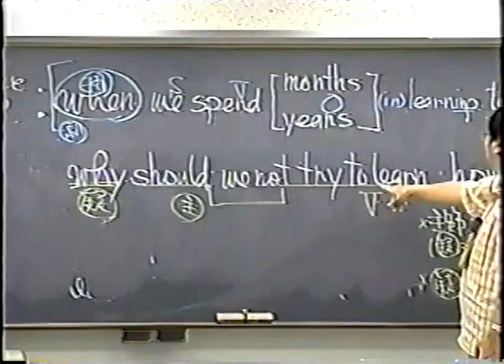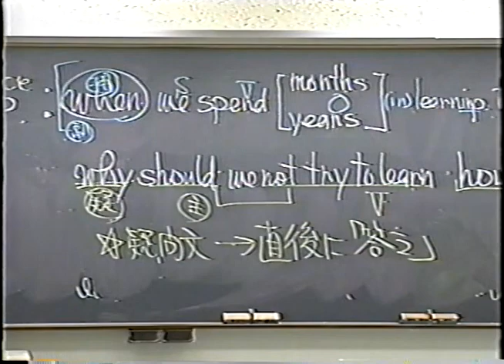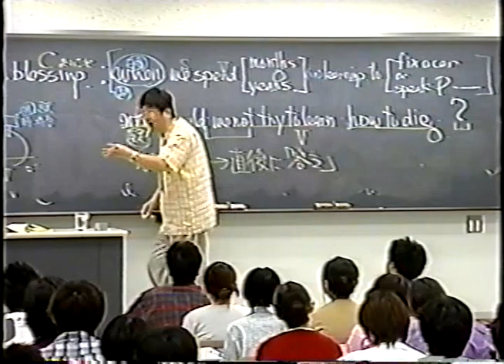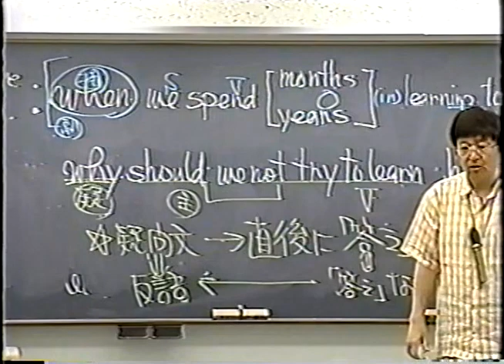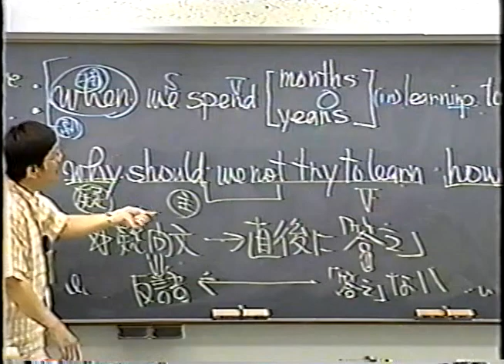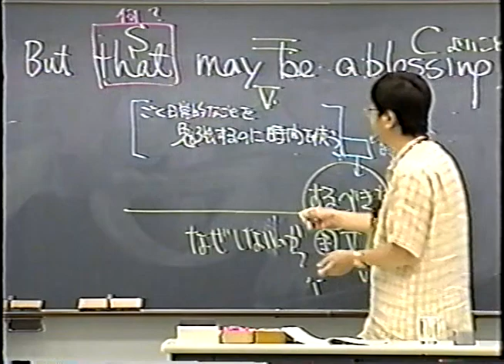vol198【特別編】 富田先生 東大英語 疑問文の後に答えがある。ここはキャベツ畑・・・